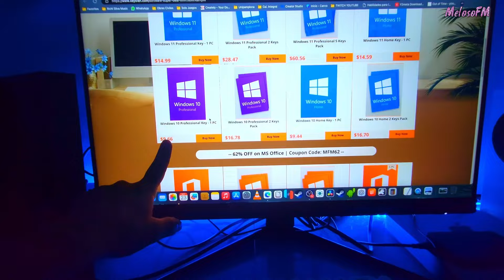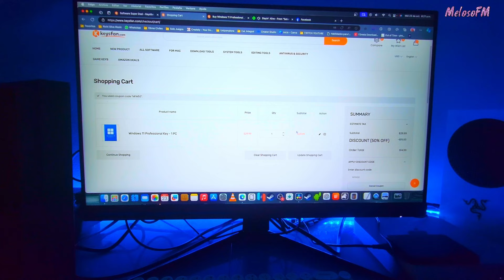DESCARGA WARZONE X COD BO6 CORRECTAMENTE ¿Por qué pesa tanto? ¿Cuanto Pesa? XBOX ONE, SERIES X/S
▬▬▬▬▬▬▬▬▬ஜ۩۞۩ஜ▬▬▬▬▬▬▬▬▬
▬▬▬▬▬▬▬▬▬ஜ۩۞۩ஜ▬▬▬▬▬▬▬▬▬

Mis Cracks Otros Videos de Interés

LA MEJOR CONFIGURACION DE VIDEO Y GRAFICOS PARA CONSOLAS XBOX ONE PS4 PS5 XBOX SERIES S X DEFINITIVA

INFORMACION
MELOSOFM
► Para cooperaciones, promociones, publicidad o acuerdos comerciales:
SERVICIOS DE PUBLICIDAD DE PRODUCTOS JUEGOS O APPS DIGITALES.